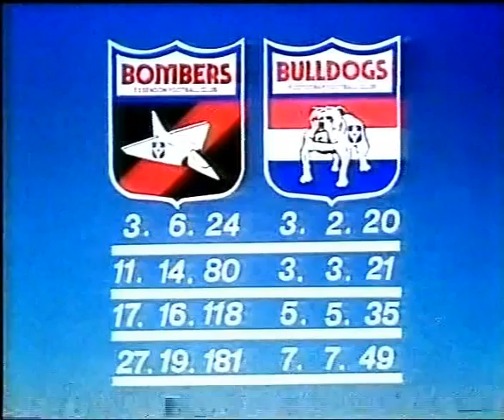1983 Rd 6 Essendon v Footscray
25,151 were at Windy Hill on Saturday 30 April 1983 to see Essendon  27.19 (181) demolish Footscray 7.7 (49).